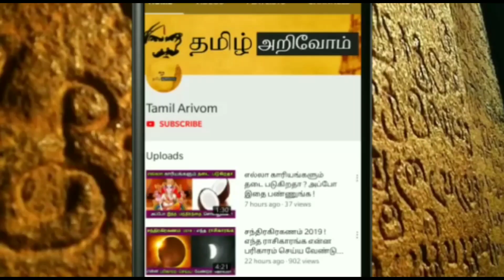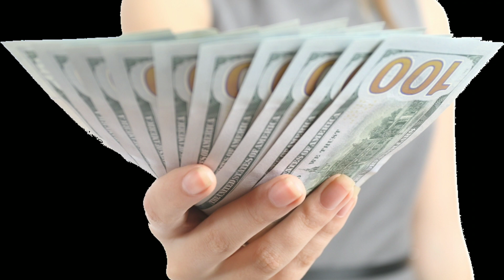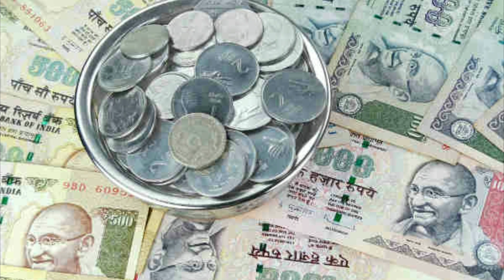நாளை..அதிசய சோடசகளை நேரம் ! அற்புதமான 2மணி நேரம் ! நினைத்தது நடக்க இதை செஞ்சிடுங்க !